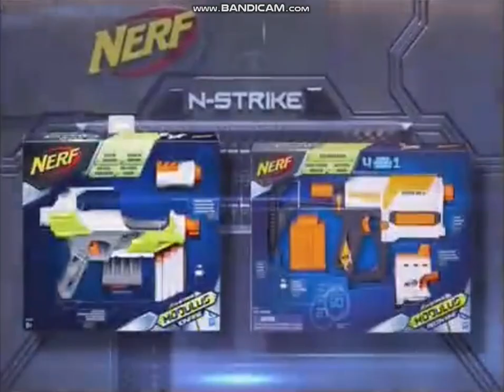Nickelodeon - Zapowiedzi i Blok reklamowy (12.04.2016)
Prawa autorskie należą do Paramount EMEA